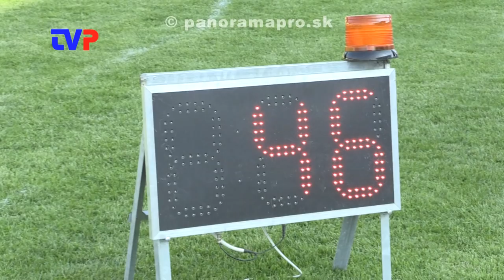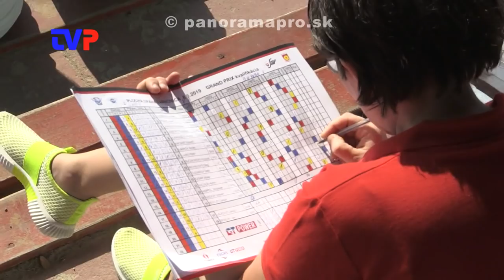Maťo postúpil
Reportáž z kvalifikácie do Grand Prix 2020 v plochej dráhe.